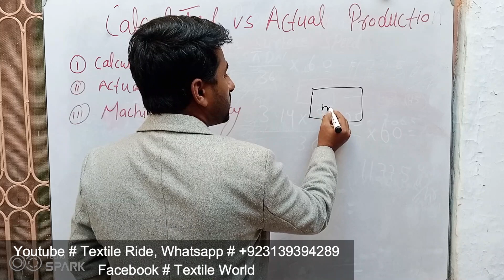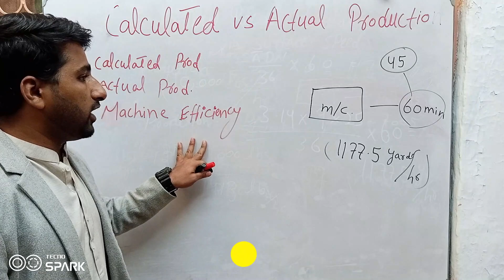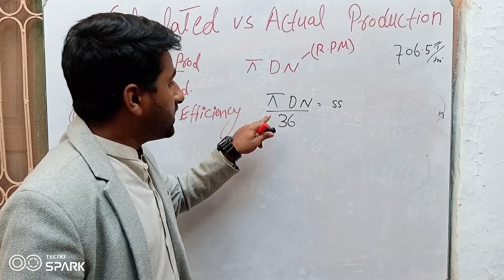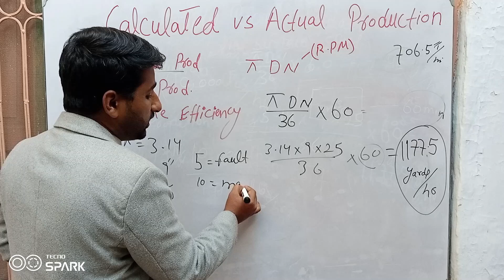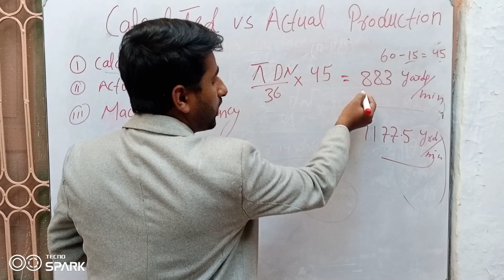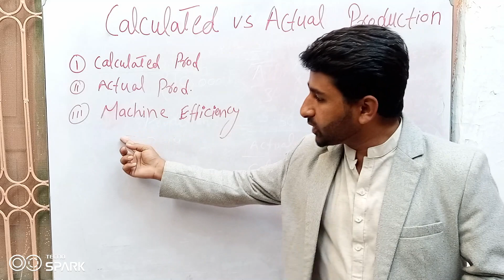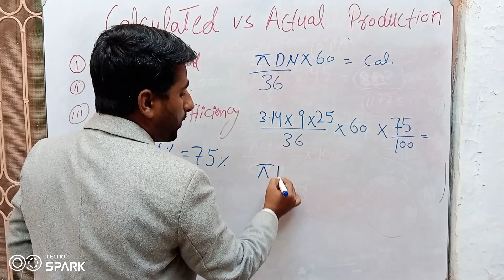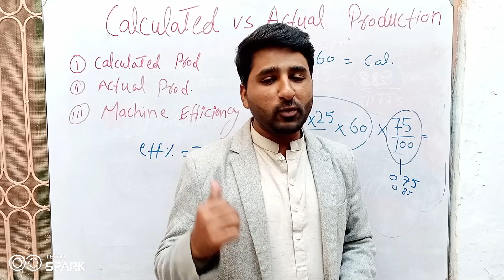Calculated Vs Actual Production | spinning | Urdu/Hindi | Textile Ride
Asalam o alakom.
Hello Friends.
Today topic:  Calculated Vs Actual Production | spinning | Urdu/Hindi | Textile Ride.

Calculated Production:
To calculate the production in time without considering the stopgap of machine. The product of Surface speed of delivery rollor & Total time.

Actual Production:
To calculate the production with considering the machine stopgaps.
Product of Surface speed of delivery rollor, Total time & Efficiency of machine.
The main difference between them is Efficiency of Machine which include the actual time of machine running. The actual production is always less than calculated production.